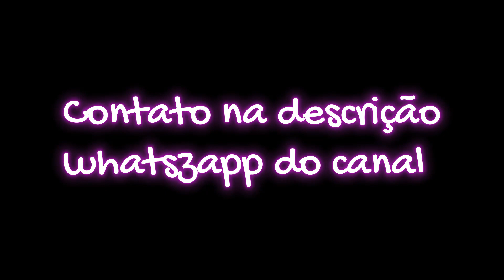❤️ BRAND NEW ❤️ CONTA MIGRADA XBOX SERIES X|S RARA 2 TRILHÕES 2 per. tudo no MAX. (GTA Online)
▬▬▬▬▬▬▬▬▬▬▬ஜ۩۞۩ஜ▬▬▬▬▬▬▬▬▬▬▬▬▬▬
▓▓▓▒▒▒░░░        LEIA A DESCRIÇÃO       ░░░▒▒▒▓▓▓
▬▬▬▬▬▬▬▬▬▬▬ஜ۩۞۩ஜ▬▬▬▬▬▬▬▬▬▬▬▬▬▬
►►Musica do Vídeo◄◄
Slick Dogg - Breakin It Dow
Área de atuação:
GTA 5 Online: "SOLO" UNLIMITED Money Glitch 1.46! GTA 5 Money Glitch 1.46 DUPLICAR carros sem CENTRO DE OPERACOES 1.46
TRUQUE DINERO SEM AJUDA SEM CENTRO DE OPERACÕES!
DINHEIRO INFINITO SEM CENTRO DE OPERACÕES!